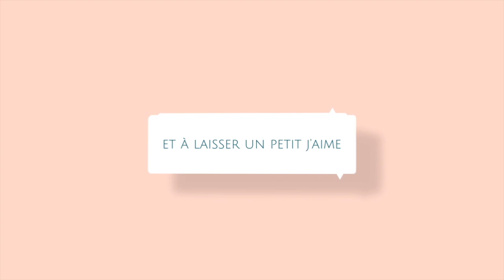Tuto bourriquet au crochet spécial gaucher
Lien direct pour acheter le dérouleur a laine: